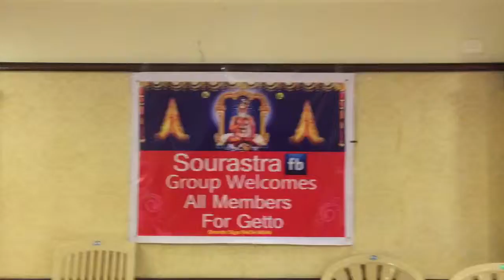Balaji sir sang Raja raja chozhan ula song